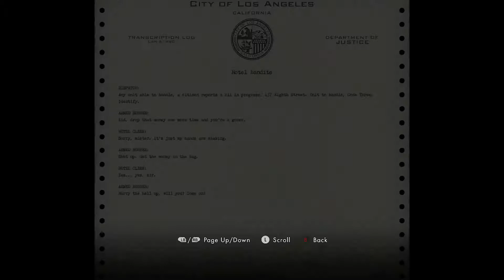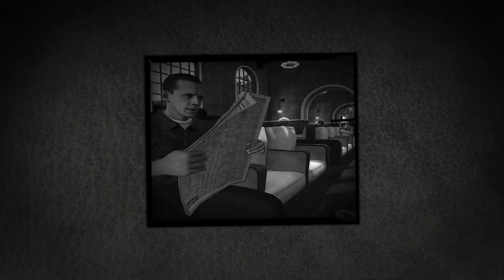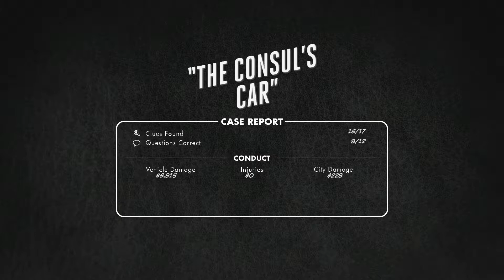I am the terminator - LA NOIRE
bearlygaming711